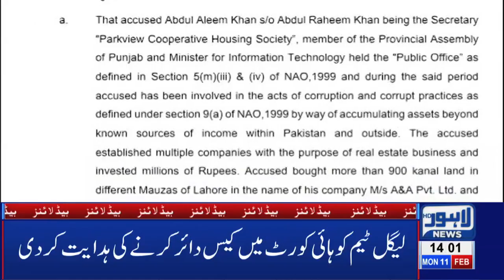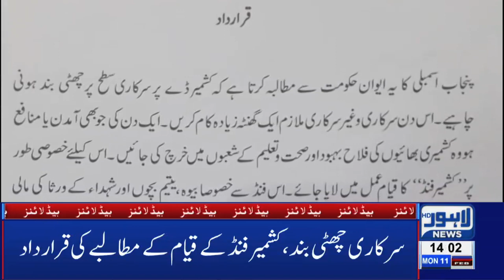02 PM Headlines Lahore News HD – 11th Feb 2019